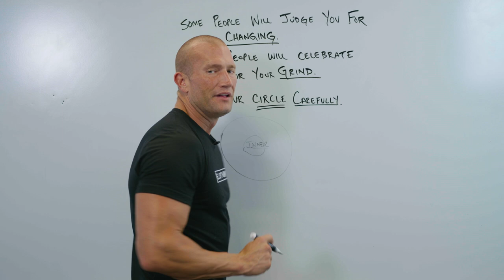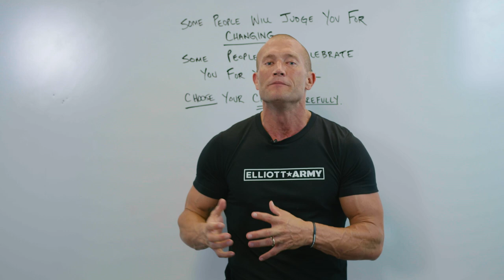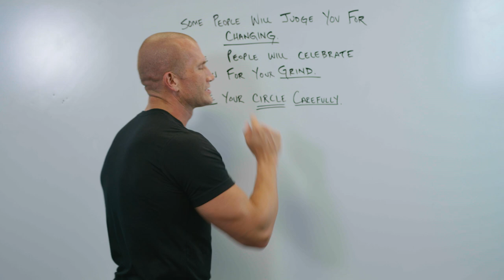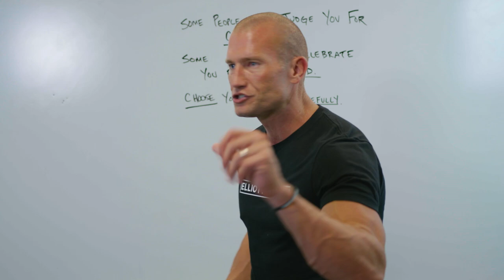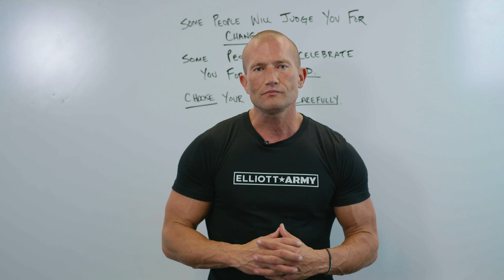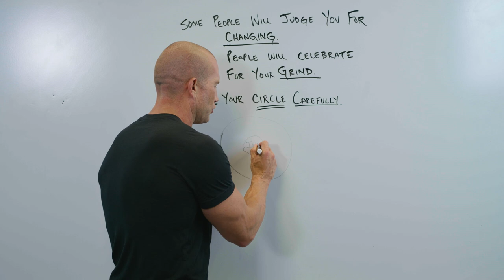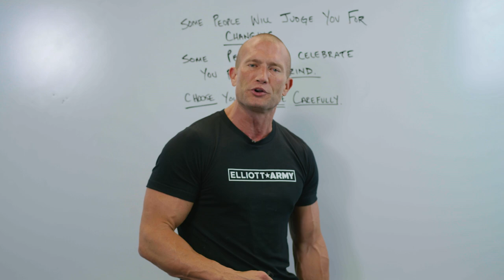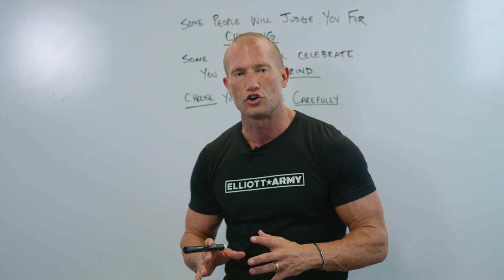Sales Training // The UNFAIR ADVANTAGE You Need In Sales // Andy Elliott